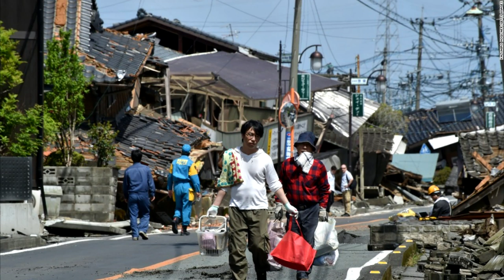The Weird Reason 'Tsunami Fires' Broke Out After Japan Earthquake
Fast Techno, Science News